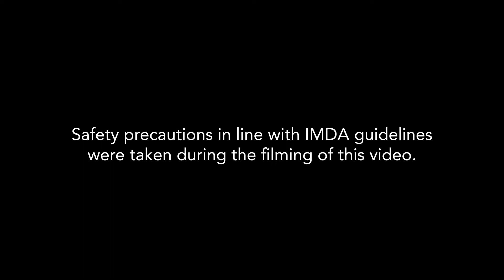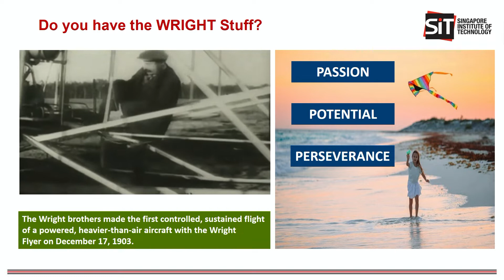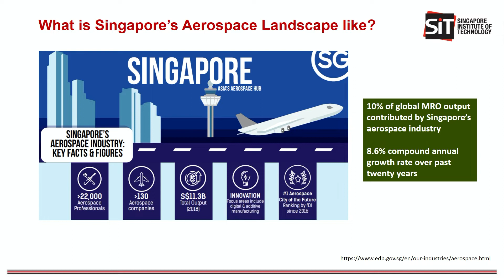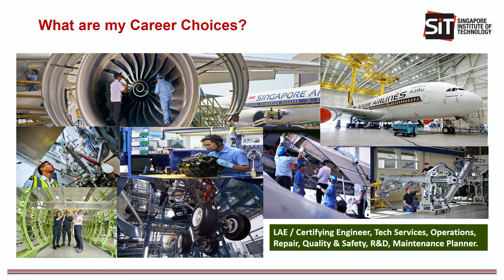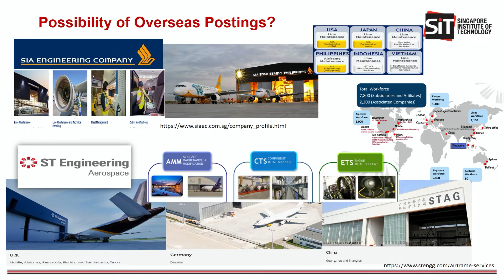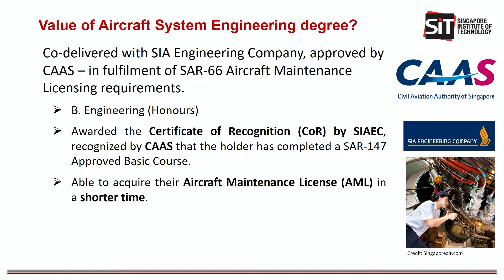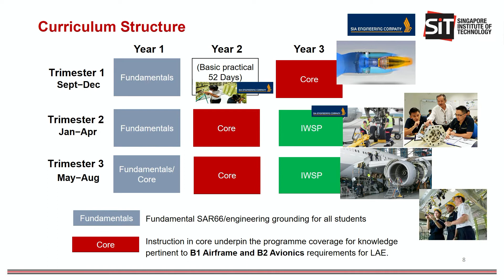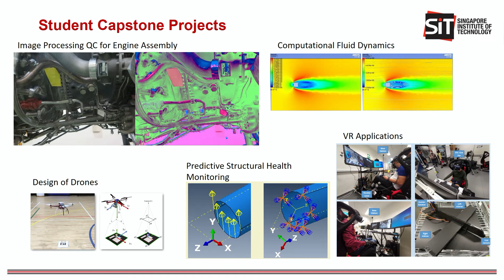ENG - Ensuring Safety in the Sky - A Licensed Aircraft Engineer’s Career and Beyond via SIT-SIAEC